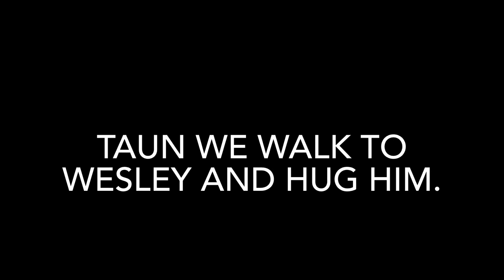Taun we reborn